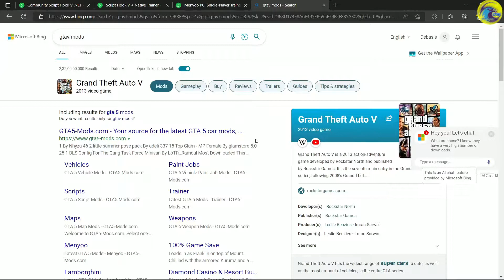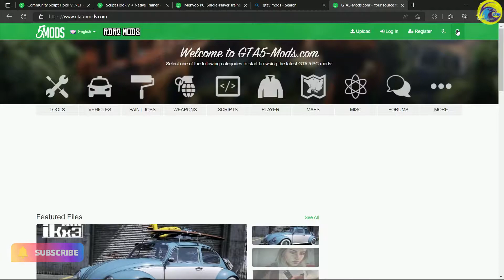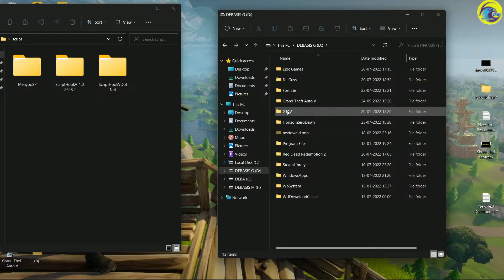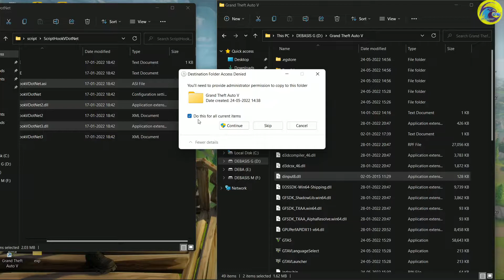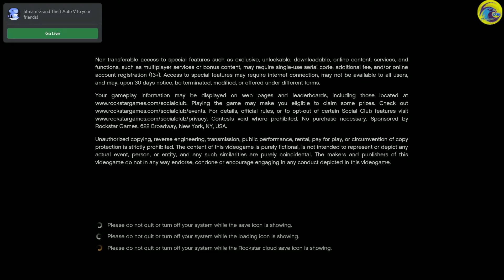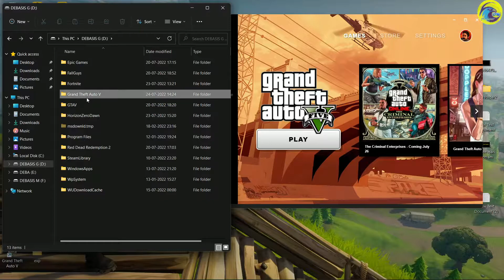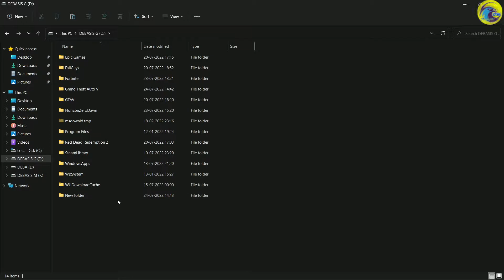GTA 5 // HOW TO INSTALL MENYOO MENU // TRAINER (2022) // DS GAMELINE //Like.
◾ LAPTOP Specification:
◾HP Pavilion Gaming AMD RYZEN 7 5800X RAM(8+8) GB 512 GB M.2 SSD + SATA SSD 2TB Windows 10 Home 4 GB Graphics NVIDIA GeForce RTX ▬▬▬▬▬▬▬▬▬▬▬▬▬▬▬▬▬▬▬▬▬▬▬▬▬▬▬▬▬▬▬▬▬▬▬▬▬▬
◾THANK YOU FOR SUPPORT. LOVE YOU ALLLLL.
Community Script Hook V .NET 3.1.0

Script Hook V + Native Trainer 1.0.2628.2

Menyoo PC [Single-Player Trainer Mod] v1.0.1